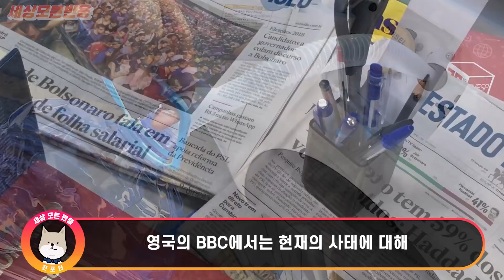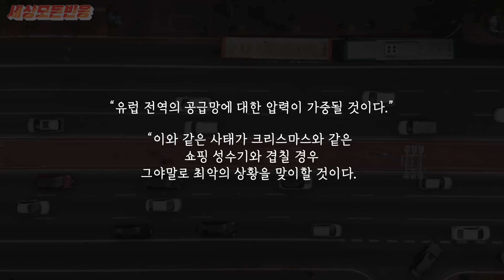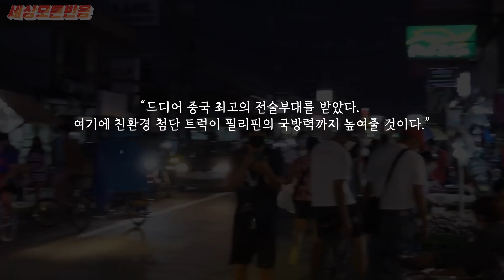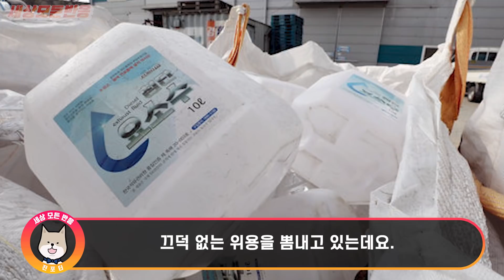"요소수 전쟁에서 한국만은 달랐다" 한국 버리고 중국 택한 필리핀의 피눈물